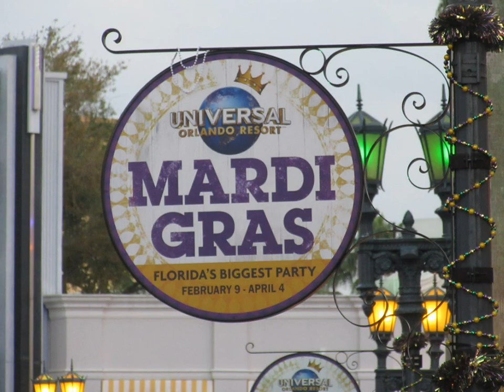Esther Miriam at Orlando Universal Studio, Florida, 20, 2019